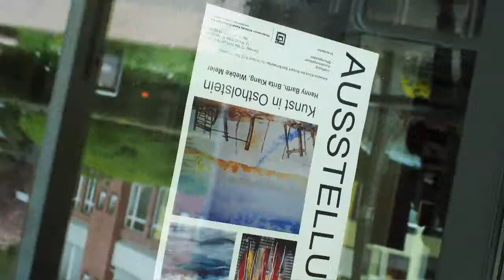Hanny Barth - Nordgalerie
Vernissage am 12. Mai 2015 Asklepios-Klinik Bad Schwartau